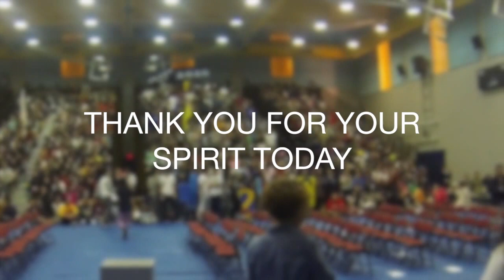GoPro: Spirit Week Games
I had a GoPro strapped on Mr. Maguire, one of the contestants of the game, and recorded the game from his point of view.

Games Played: Priest of the Parish, Musical Spots